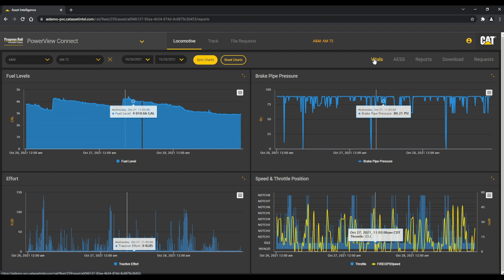PowerView Connect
PowerView Connect system collects data from your asset over a connection of your choosing enabling live data streaming, file downloads and video live streams.